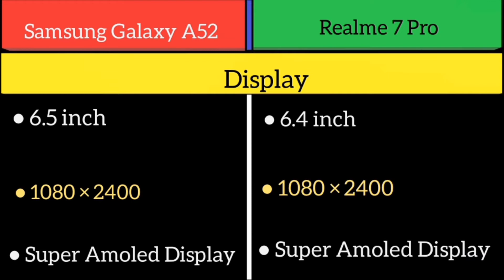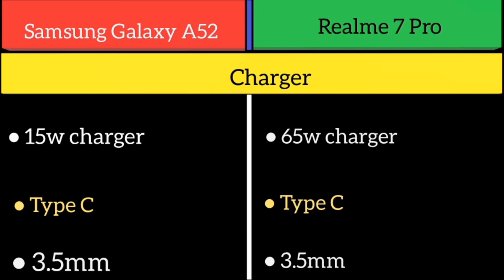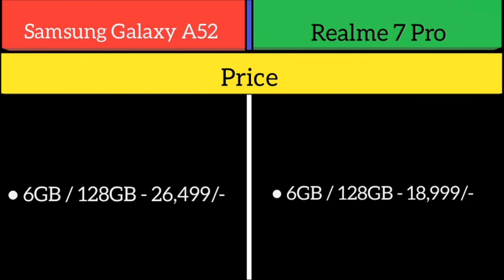Samsung Galaxy A52 Vs Realme 7 Pro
Super Amoled
90hz
64mp quad
32mp
4500mAh
Snapdragon 720g
65w charger
15w charger
typec
very nice
look
Gaming / Display / Processor / battery life